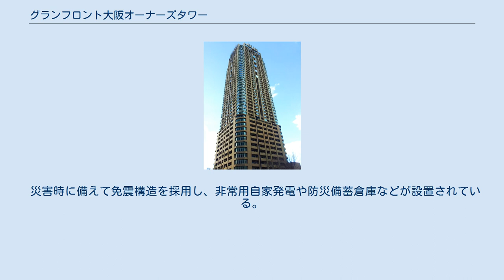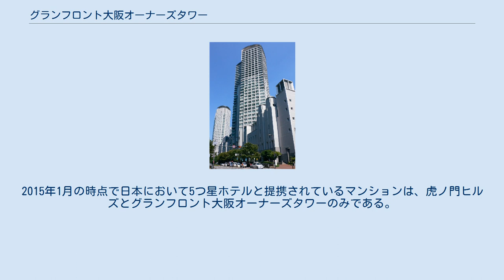グランフロント大阪オーナーズタワー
グランフロント大阪 オーナーズタワー（ぐらんふろんとおおさか おーなーずたわー）とは、大阪市・梅田の複合施設「グランフロント大阪」にある超高層マンション。
 2010年に建設が開始され、2013年4月に竣工。
建物の高さは174.2 mで、梅田地区周辺の超高層マンションではシティタワー西梅田に次ぐ高さである。
 「グランフロント大阪」のCブロック地区に建設され、2013年4月のグランフロント大阪の街開きと同時に竣工。
 総戸数は525戸で、駐車場は268台（機械式224台、平面44台）ある。
積水ハウス、三菱地所レジデンスなど数社で分譲。
 災害時に備えて免震構造を採用し、非常用自家発電や防災備蓄倉庫などが設置されている。
 また、ミシュランガイドで5つ星に定義されているインターコンチネンタル大阪のコンシェルジュやポーターサービスなどが一部提携されている。
2015年1月の時点で日本において5つ星ホテルと提携されているマンションは、虎ノ門ヒルズとグランフロント大阪オーナーズタワーのみである。
 ^ “積水ハウス News Release (PDF)” (2011年9月14日). 2011年9月27日閲覧。